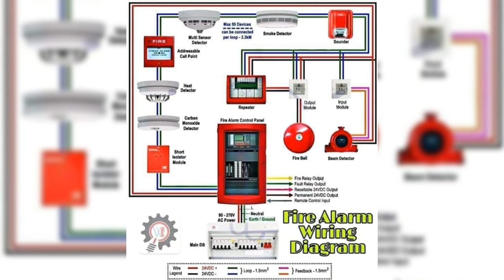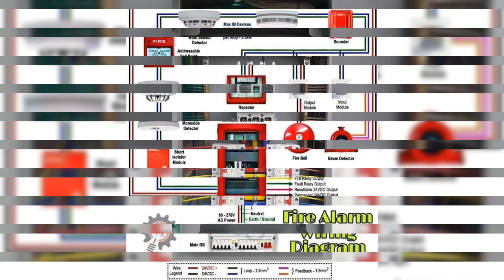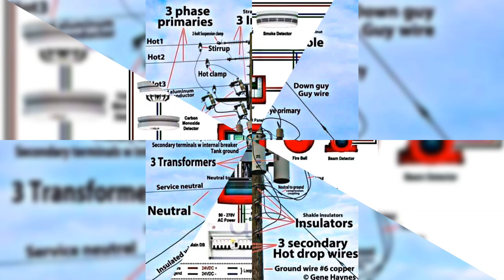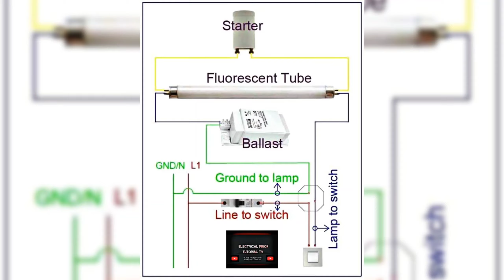Three phase panel board termination and meter base gutter.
YOU! GOD TO BE THE GLORY! GOD BLESS 💜💜💜